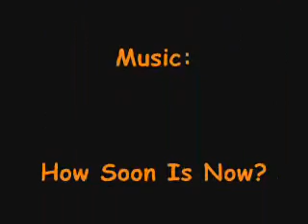Charmed full theme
charmed video